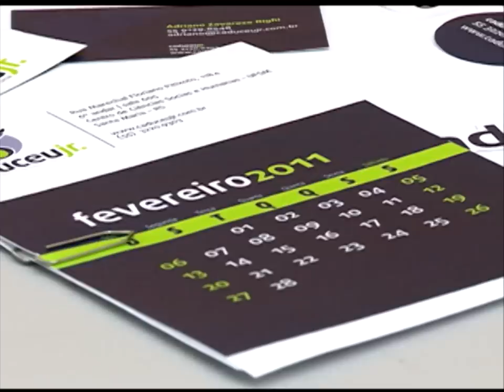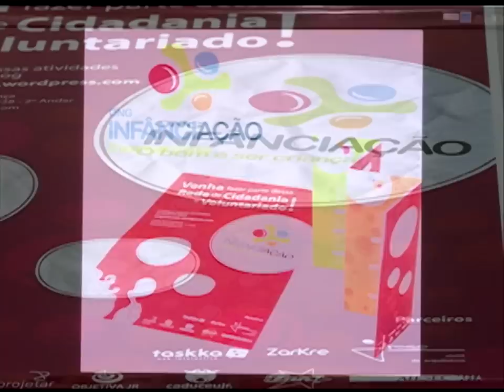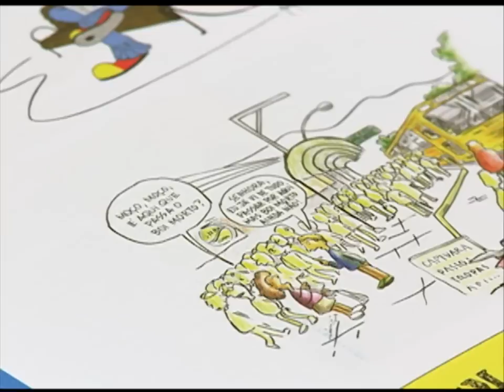Start Up - Empresas Juniores - Projetar